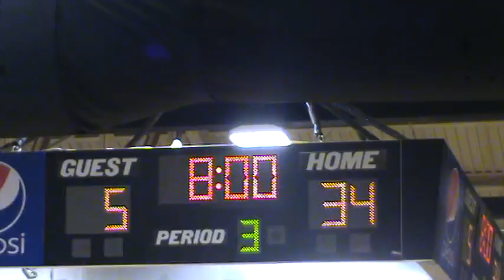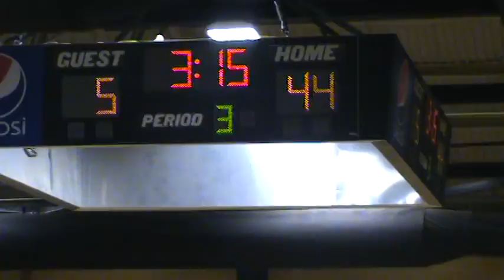youtube video #-FMGkYmepPU